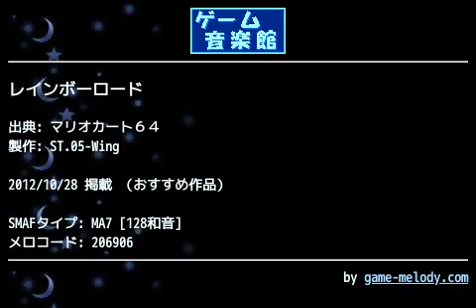レインボーロード (マリオカート６４) by ST.05-Wing | ゲーム音楽館☆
投稿者: ST.05-Wing
投稿者コメント: さぁ、2012年も盛り上がっていきますよ！　任天堂祭2012、ここに開催！
Nintendo Fes! 2012

毎度久々の投稿ですが、今回は任天堂祭に参加させていただきました。
おそらく過去最大規模の祭になっていますので、他の方の作品も聴いてみてください。

曲はマリオカート６４よりレインボーロードです。
この曲本当に良いですよね～曲を聴くと昔タイムアタックでかなりやりこんでいたのを思い出します。
（ショートカットとかｗ）

最初は採譜簡単そうで、すぐに完成するかと思っていたんですが、意外とかなり難しい曲でした（汗
音色構成上音割れとの闘いが続いたのと、各音色やバランスの調整が大変でした。
音割れしないように、音量は抑え気味です。

なお、曲２周目にメインがギターに変わりますが、原曲のギターが少しチープな感じだったので、あまり似せることを意識せずに、個人的に好きな音色かつ曲のバランスを崩さない音色にしています。

感想いただけると嬉しいですm(__)m
着メロの感想だけでなく、マリオカート６４そのものの当時の体験談でも構いません（笑